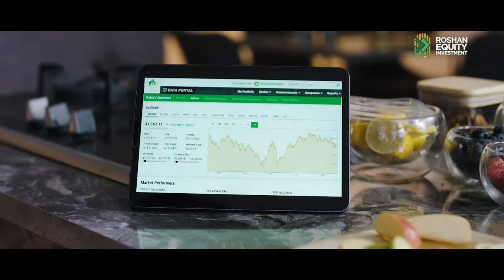Pakistan Stock Exchange Limited | Roshan Equity Investments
Safer Investments, Just A Click Away.

Roshan Digital Account enables Non-Resident Pakistanis to easily invest in the Pakistan Stock Exchange through Roshan Equity Investments; a safe way to invest and support the country's economy.

Follow these simple steps to get started:
1. Open your Roshan Digital Account
2. Select the Roshan Equity Investments Option
3. Select the preferred brokerage house
4. Start investing